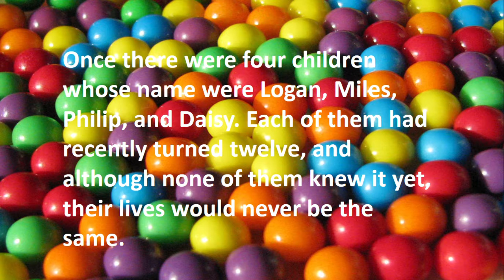The Candy Makers Trailer